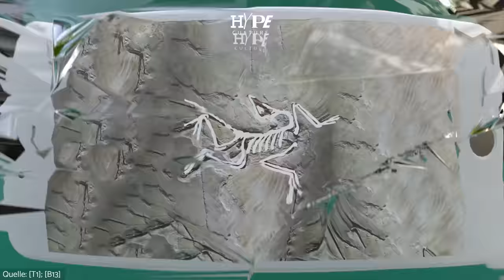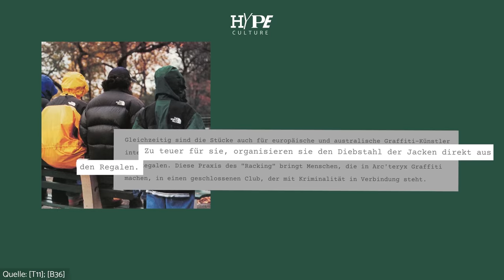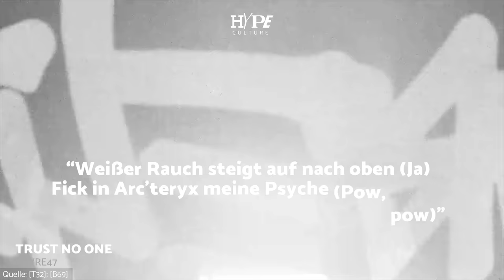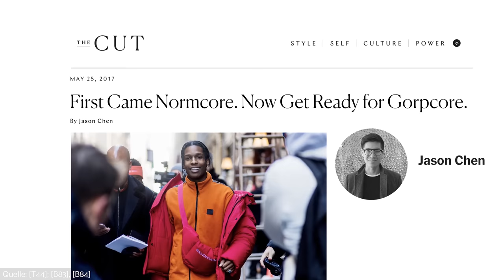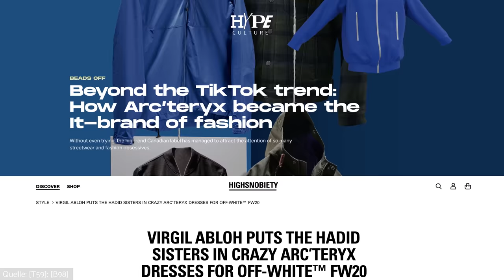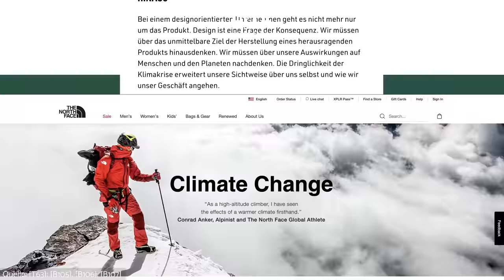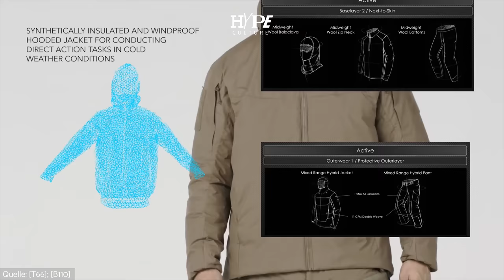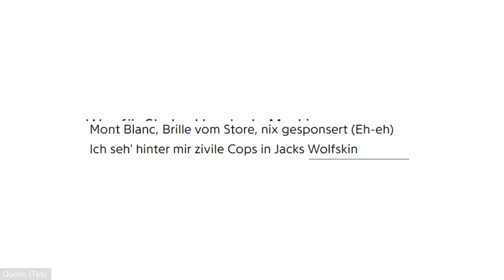Arc'teryx und North Face | Woher der Hype um Techwear? mit Luvre47, Beslikmeister, Big Toe, Rania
BRRRRR –auf den Straßen ist es kalt. Also nicht nur der Umgang miteinander, sondern literally. Und wo ist es auch noch kalt? Genau, auf dem Weg zum Berggipfel. In dieser Folge HYPECULTURE gehen wir vom Bordstein zur Zugspitze zum Laufsteg und zurück. Schatzis, es geht um Techwear: Arcteryx, Northface, Patagonia, Jack Wolfskin und Co. Designt und geschneidert, um einmal quer durch die Arktis zu jumpen oder den Mount Everest zu erklimmen. Doch wie kommt es, dass die Funktionskleidung in diversen Subkulturen auf der Straße zu finden ist? Wirklich fast jedeeeer trägt die: Hipster, Ticker, dein Onkel, beim Ausflug ins Erzgebirge – Die Jacken, Westen und Co sind ja nicht mal unbedingt schön anzusehen? Nunja, sie tun das, für was sie gemacht worden sind. Sie funktionieren. Sie halten uns warm und bilden die perfekte Beziehung aus Performance und Komfort. Sie schützen, wenn man am Yard den Wholetrain sprayt und lassen die Feuchtigkeit zuverlässig durch, wenn man vor den Cops wegrennen muss. Apropos Cops, Zivilpolizisten finden langebige Techwear genauso gut. Denn sie sind unauffälig, man geht in der Masse unter und aus den selben Gründen lieben Fusballultras, schwarze Northface Jacken. Uniform-Shit. Zieht euch warm an oder dreht die Heizung auf, denn wir gehen für euch rein in die freshe Welt von Techware. Was bayrische Dinosaurier, Studentenfutter und New Yorker Streekids damit zu tun haben. Ihr erfahrts auf locker und auf schnell in der neuesten Folge HYPECULTURE.

Creative Director: Andrej Filatow
Creative Producer: Hiua Aloji
Redaktionsleitung: Zino Gleich
Redaktion (funk): David Henry
Skript: Till Wilhelm
Sprecher*in: Tariq RAPK
Motion Design: Erik Kürschner
Graphic Design: Miles Blane & Erik Kürschner
Schnitt: Zino Gleich
Color Grading: Valentina Davidow
Kamera: Silkrock
Ton: Thomas Schüttel
Sound Design: Thomas Schüttel
Sound Engineering: Thomas Schüttel

Lass mal bitte über diese ganzen Hypes reden. Um genau zu sein: Alle zwei Wochen, montags um 18 Uhr mit Herz auf diesem Kanal. Carlo Colucci, Nike Tns, Cali Weed oder Virgil Abloh – und wenn Gürtel von PUMA Hype bekommen, machen wir auch eine Folge dazu. Laden die besten Gäste aus der Szene ein, die darauf reacten. Von miesen Expertinnen mit Doktortitel bis Bordellbetreiber ist alles dabei. Hauptsache echt, Habibiii! Von der Culture, für die Culture – Määäßisch.

► Wir essen mit funk an einem Tisch – dem Netzwerk von ARD und ZDF.